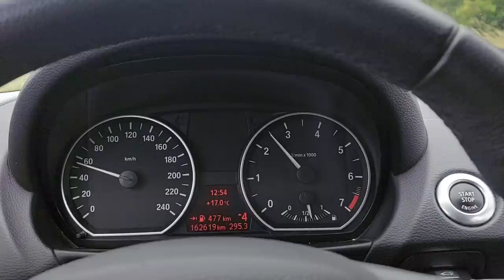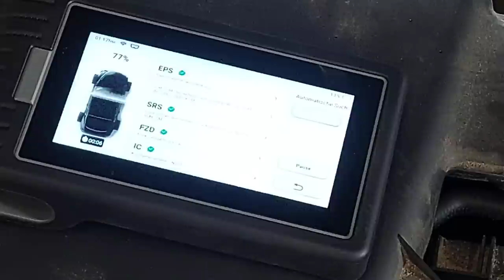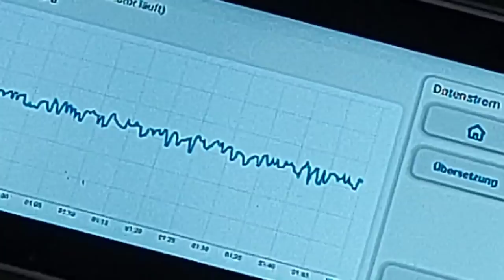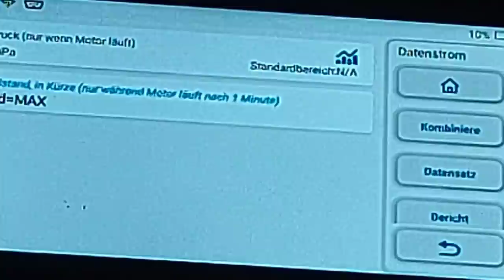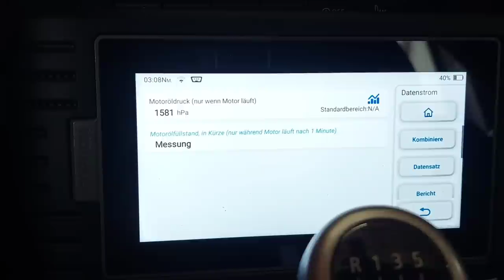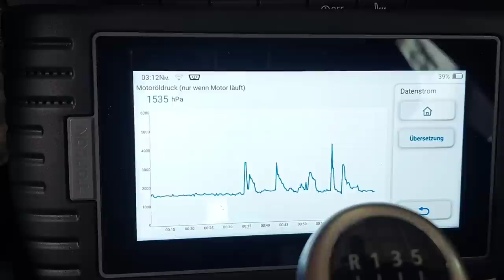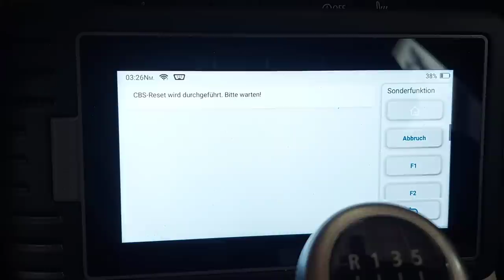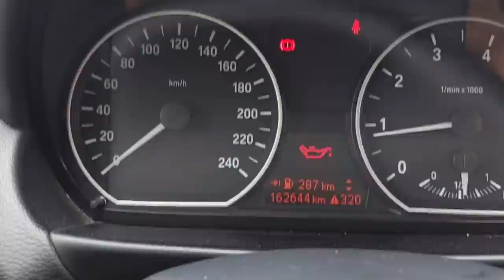BMW, haben wir einen Motorschaden?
Der BMW116i hat jetzt seine verborgenen Schäden preisgegeben.

Meine Topdon-Geräte:

Mein Diagnosegerät:

Alternatives reines OBD-2Gerät!: